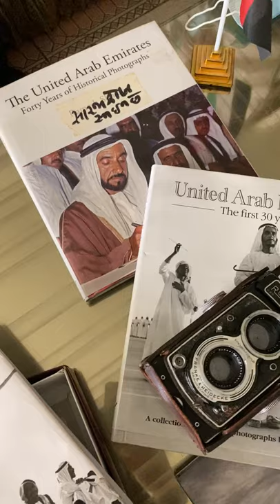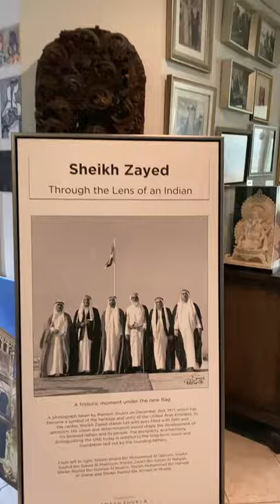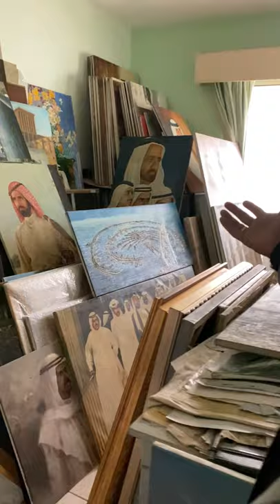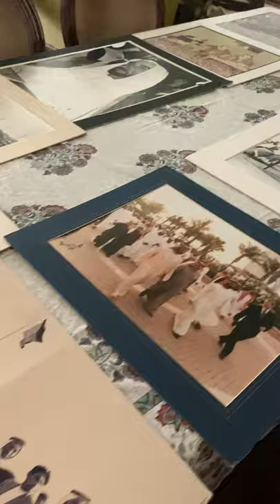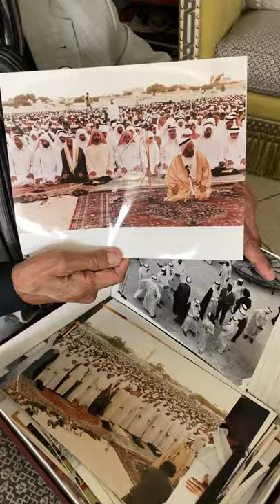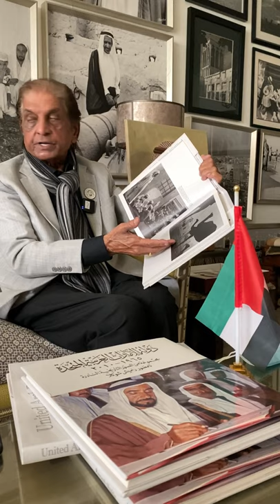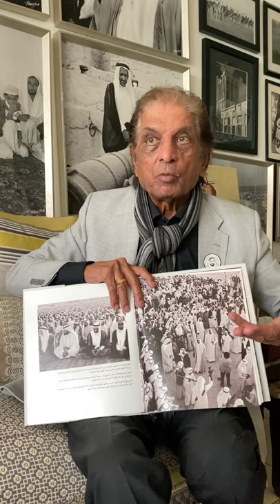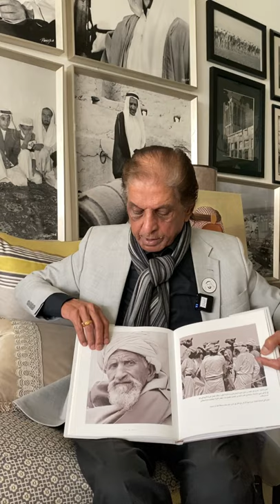Ramesh Shukla Story (Photographer)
He’s known as the unofficial royal photographer of the Dubai Royal Family.

Ramesh Shukla has devoted his life to capturing iconic images of the United Arab Emirates, even before they were the United Arab Emirates! Six years after his arrival from India, he captured the famous moment when the UAE was formed – via a treaty signed in 1971.

Ramesh arrived in Dubai on a boat from Bombay in 1965. He has since documented Dubai's transformation over five decades from one of the sheikhdoms of the Trucial States to the most populous city of the UAE – and a global hub.

Ramesh disembarked from his boat at Dubai with 55 rupees – worth less than a Euro now. He also had his Rolliecord camera that had been a gift from his father – and very little else. His wife Taru and son Neel followed later.

"This was truly my playground! This is where I grew up. The Creek was my life.